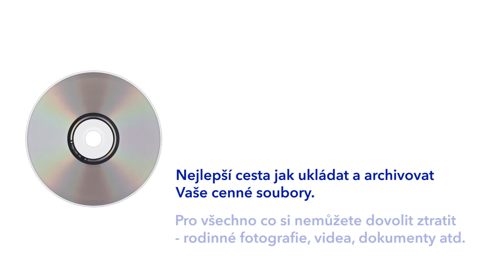Externí Blu-ray Slimline vypalovačka Verbatim s USB 3.0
• Kompaktní a lehká externí Blu-ray vypalovačka
• Tenká konstrukce s hliníkovým pouzdrem
• Ideální pro použití s notebookem nebo ultrabookem
• Napájení z portu USB – pomocí USB kabelu ve tvaru Y nebo externího napájecího zdroje
• Součástí je software Nero Burn & Archive* – jednoduše vytvářejte vlastní archivy na Blu-ray, DVD nebo CD
• Plně odpovídá standardům archivační technologie MDISC™
• Uloží až 100 GB na disk BDXL / 8,5 GB na dvojvrstvé DVD / až 4,7 GB na standardní DVD
• Dvouletá omezená záruka** a bezplatná uživatelská podpor

Blu-ray disky se rychle dostávají do povědomí jako nejlepší produkty pro archivaci cenných dat, a to díky jejich formátu použitelnému i v budoucnosti, široké kompatibilitě, vysoké kapacitě a velmi dlouhé životnosti ve srovnání s pevnými disky a magnetickými páskami. Čím dál více výrobců notebooků bohužel vynechává optickou jednotku, aby se jejich modely mohly pochlubit svou tenkou konstrukcí. Verbatim nabízí řešení v podobě externí Blu-ray Slimline vypalovačky.

Pokud vlastníte notebook, ultrabook, netbook či jiné zařízení bez Blu-ray vypalovačky, je toto malé zařízení přesně to, co potřebujete. Můžete ho použít k vytváření záloh všech důležitých souborů, které nechcete ztratit, například rodinných fotografií, videí, účetních dokumentů apod.

Externí Blu-ray Slimline vypalovačka Verbatim je napájena z portu USB, takže nepotřebujete žádný napájecí adaptér. Vypalovačka je jen o něco větší než samotný Blu-ray disk, snadno se tedy přenáší a můžete ji vždy nosit s sebou!

K jednotce dostanete i software Nero Burn and Archive*, jehož součástí je řada speciálních funkcí a technologií jako DiscSpan, MediaHome a SecureDisc, které dokáží úspěšně pomoci při organizaci, vypalování a archivaci důležitých souborů.

*software Nero Burn & Archive je vhodný pouze pro PC

Číslo produktu (PN) : 43890